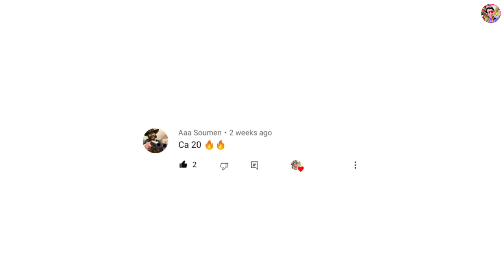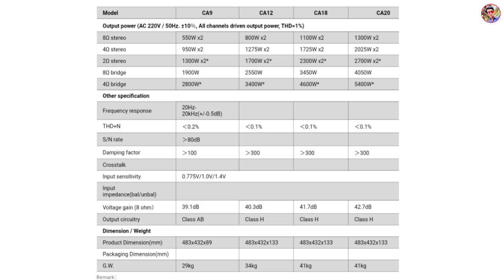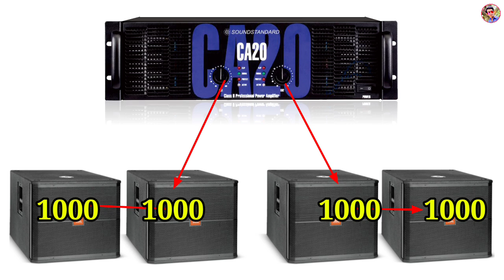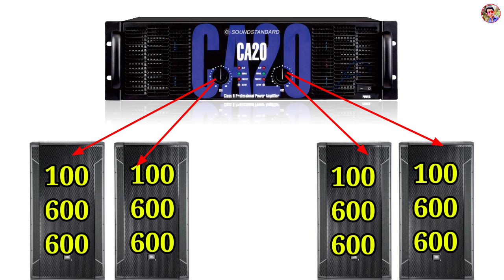Soundstrendred CA 20 Review Specifications Price // ca20 amplifier